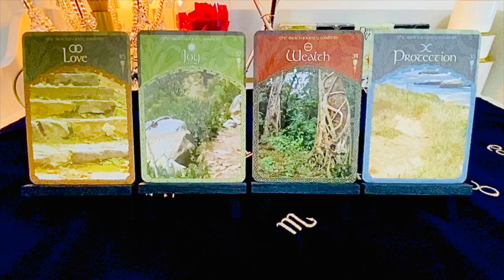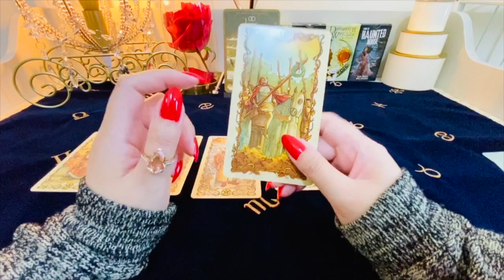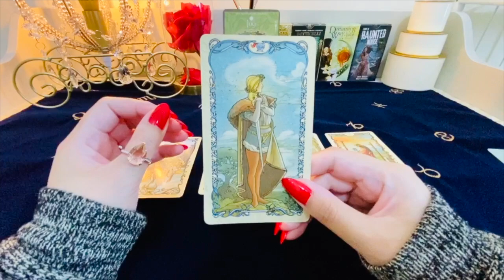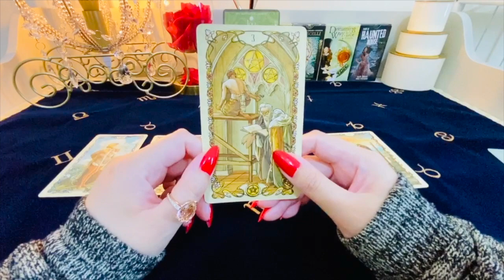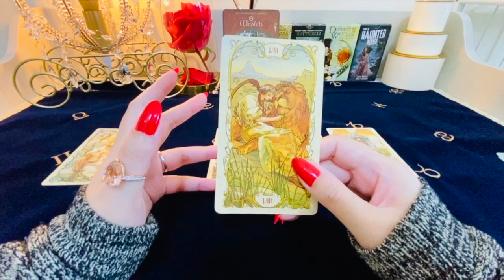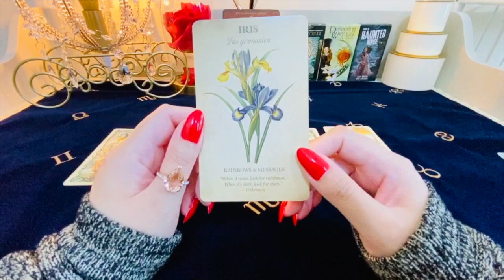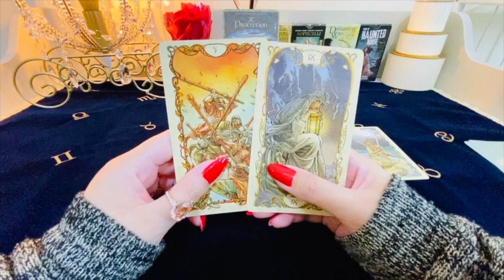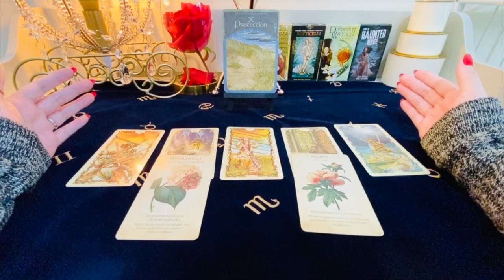PICK A CARD 💖 Advice from Your Higher Self 🌹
Picking the Right Card - 00:00
Love - 00:21
Joy - 10:05
Wealth - 20:41
Protection - 28:59

Featured Decks:
Markers - Wisdom of Avalon Oracle
Tarot - Tarot Mucha
Oracle - Botanical Inspirations